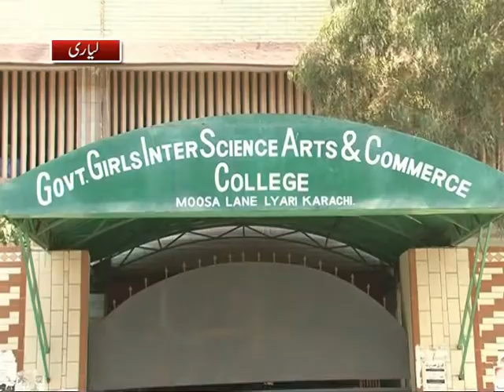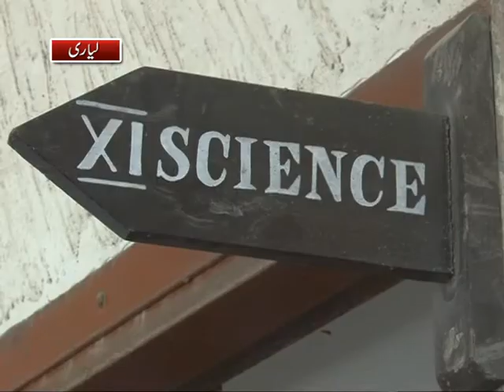Information ,Knowledge and skills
Hi
I am Mussawar Balouch having keen interest in making some videos from mobile , want to publish them and know your opinion